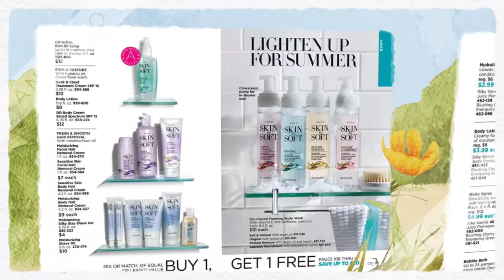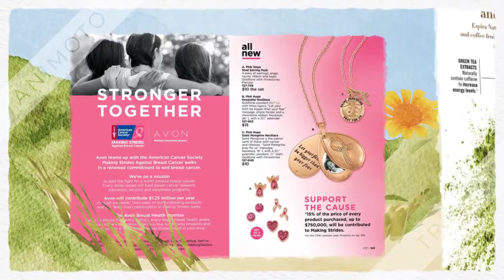AVON Campaign 17, 2018